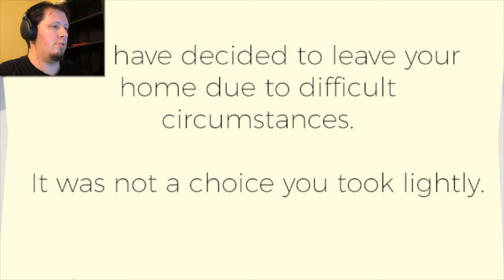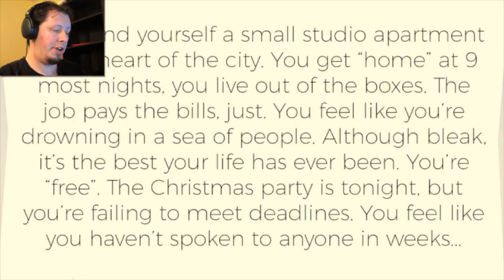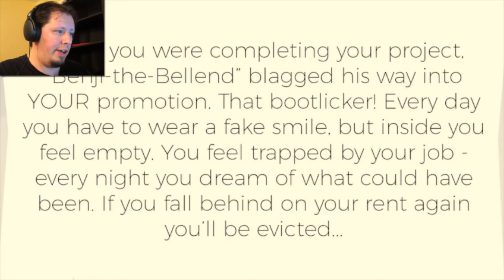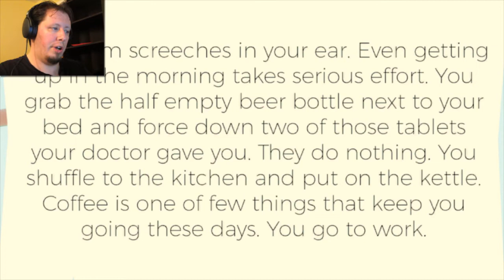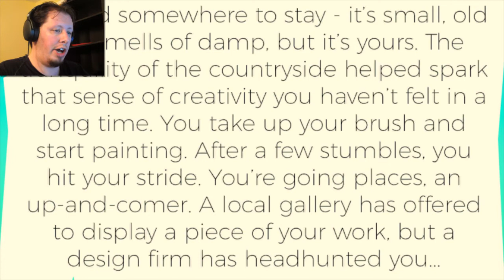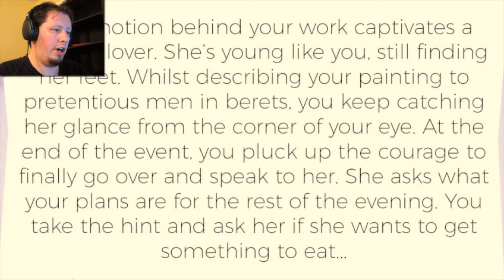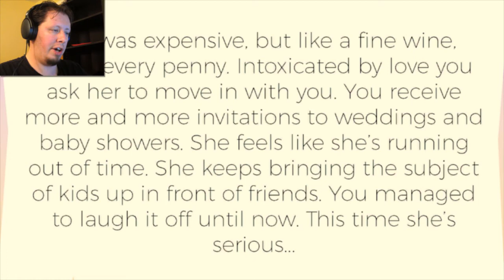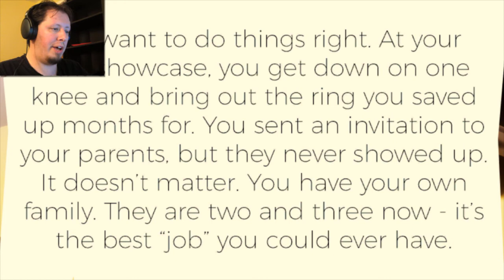The choices we make - Causeway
This game really seems to put things into perspective. Each path you take in life leads to it's own challenges and rewards, but shows that what you put into it will be returned to you. With a beautiful piano score to accompany it, this is definitely a game that will make you think.